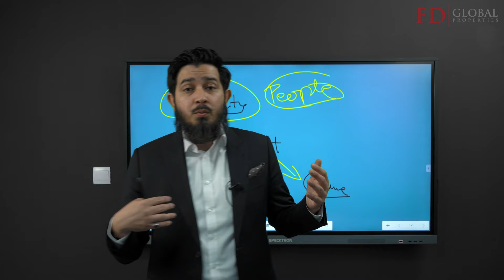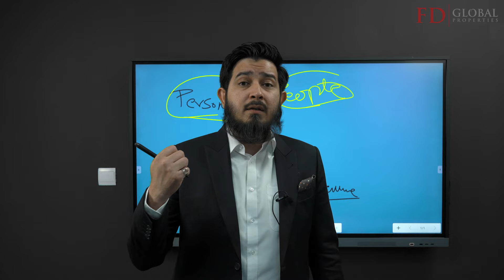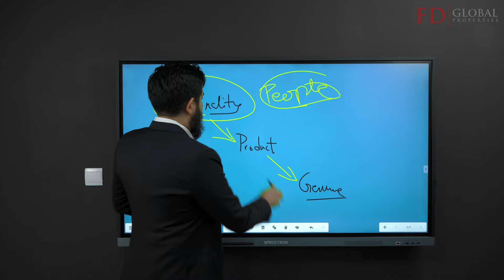Essential Interview Tips for Aspiring Real Estate Agents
Thanks for stopping by. This channel covers everything you need to know to win at Dubai real estate, even if you’re a first-timer. So, if you treat real estate investing as a business, not a hobby, and you’re:

1. Serious about building dependable, long-term wealth
2. Ready to put skin in the game

Dubai’s real estate can be both a landmine and a goldmine. My goal is to help you confidently invest in your dream by highlighting the challenges and opportunities for property investors in Dubai.

For 15+ years, I have helped individual investors and property developers get the best deals regardless of the prevailing local and global market trends.

Some of my VIP clients include Philip Werle of Northstar Brokerage. Philip needed a top real estate company in Dubai to help him identify properties, conduct due diligence, and handle the soul-crushing paperwork. I helped him acquire commercial property for his brokerage firm. He now works exclusively with me to build his real estate portfolio.

If you’re looking for a competent and trustworthy real estate agent in Dubai to help you make informed, smart decisions…

Join my 5-Star VIP service by clicking the link below and filling out a short form (it takes less than 3 minutes). We'll then schedule a FREE 45-minute consultation to discuss your investment goals…and see if we’re a good fit.

Take the first steps as a Realtor to sell Dubai Real Estate with online mentorship from Fahd Dawood.

We shall provide training, knowledge, expertise, and guided support along the way.